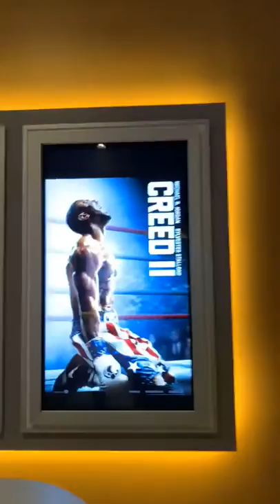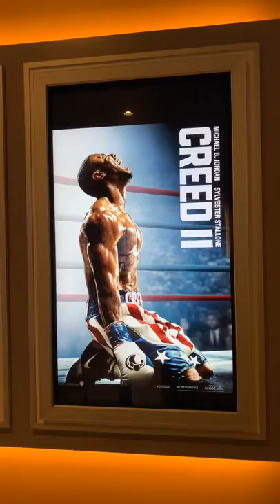Apertura nuevo cine en Plaza Carolina de Caribbean Cinemas - Puerto Rico